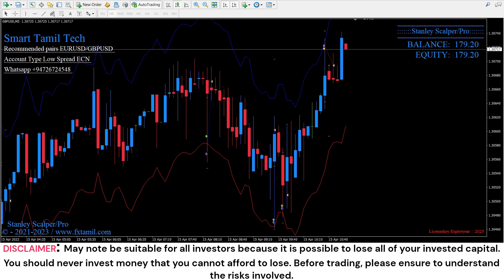Stanley Scalper/Pro Auto Trading System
This Stanley Scalper/Pro Ea is a forex trading strategy implementing quick trades from small market movements.
Scalping trades can last just a few minutes. Instead of waiting hours, days or even weeks for trades, forex scalping can give plenty of quick fire trading opportunities.
The Stanley Scalper/Pro EA strategy uses reversal trades for scalping. A broker with tight spreads and fast execution can be advantageous for any scalping strategy.
You can set the robot parameters according to your preferences and maintain full control over your own trading.